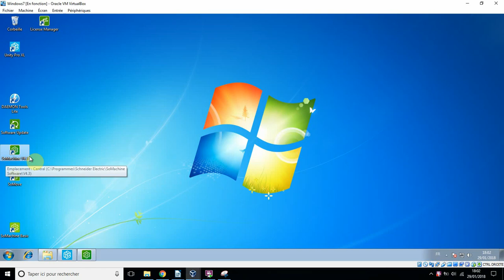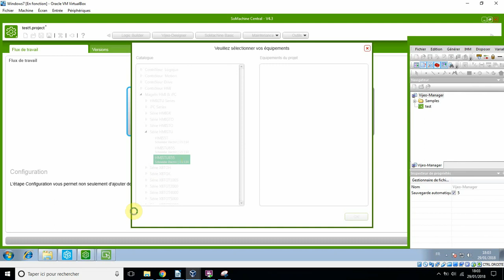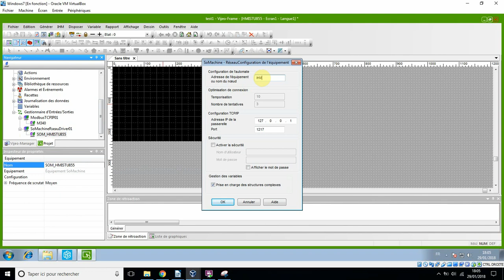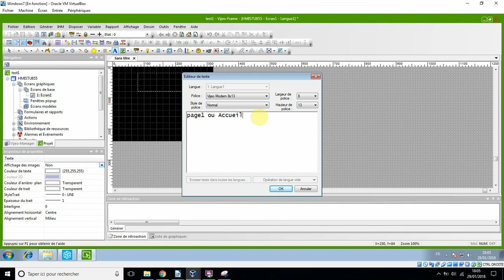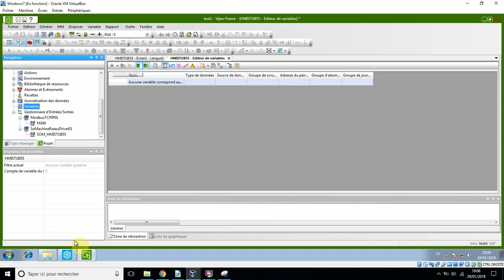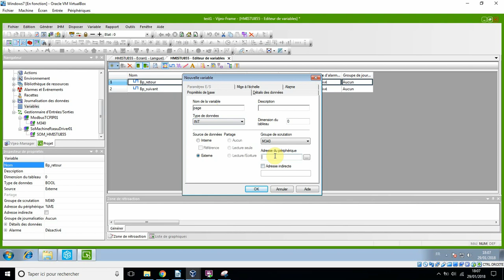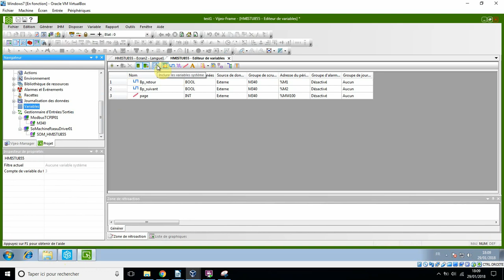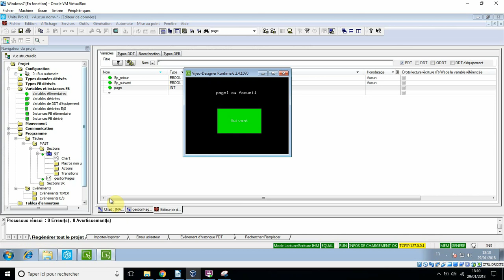programmation IHM1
première vidéo de programmation d'un IHM sous vijéo à partir de So Machine